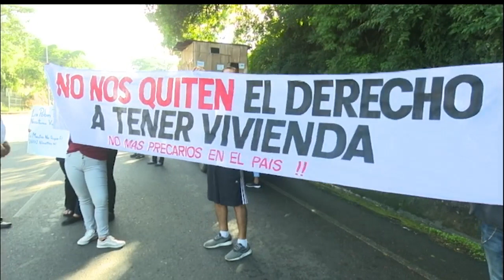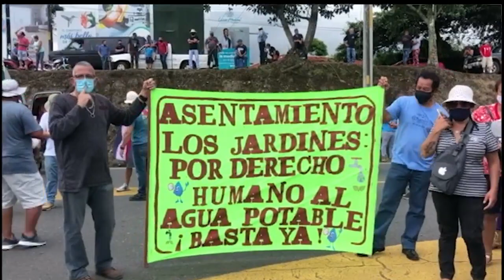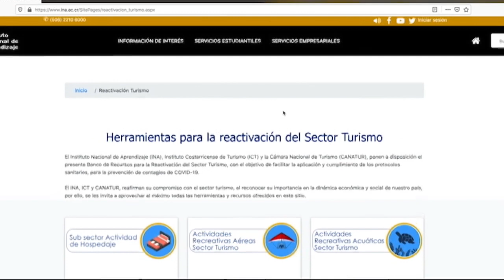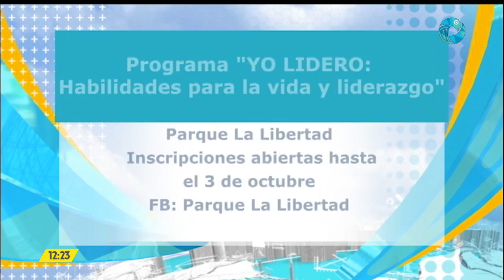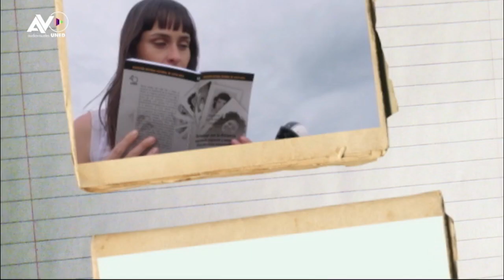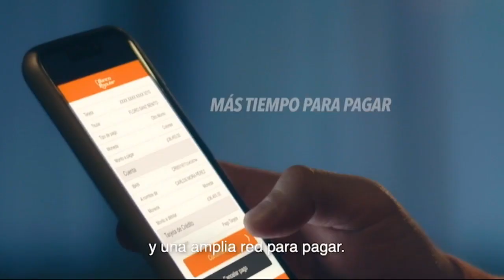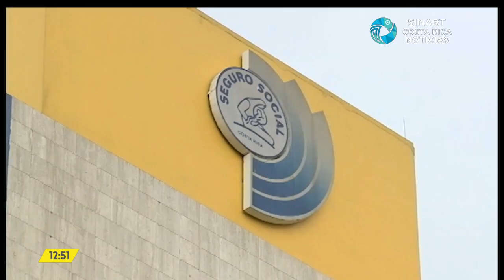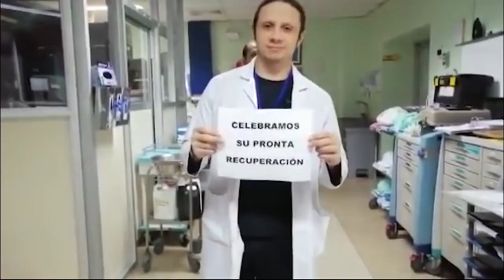Costa Rica Noticias - Meridiana Miércoles 30 Setiembre 2020